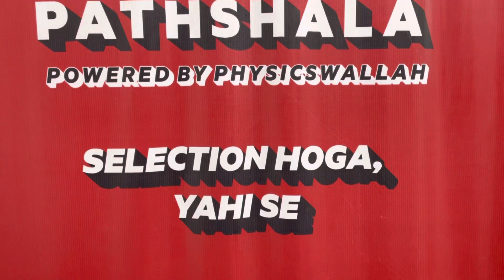PW Vidyapeeth Offline classes PATNA | full Information about new batches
Hello❤️
About me :
I m Rajat,from Patna. I travelled a lot in last few years & found myself most alive exploring new places, new culture, trying local foods & meeting new people.Now I am a full time Vlogger & I m passionate about creating food Content & travelling videos. I m a foodie by heart & love to share my experiences with all the foodies around the globe.I love to promote the food & Tourism Industry.

You are my family because you always support me, keep supporting like this & keep loving ❤️